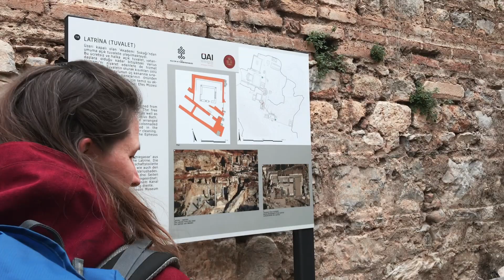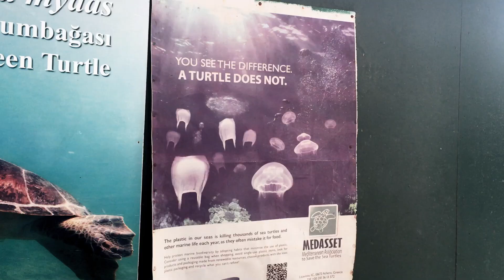Türkei 2020 | Wir lernen klettern | Ephesus und İztuzu Beach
Türkei 2020. Wir lernen klettern, besuchen eine Schildkröten-Rettungsstation, die Feuer von Chimaera und die beeindruckende Ausgrabungsstätte Ephesos.
Noch wussten wir nicht, was uns mit Corona noch alles erwartet.

Vielen Dank!

📌 Wenn ihr euch auf Reisen auch um eure Umwelt kümmern wollt, können wir euch wärmstens unseren Ratgeber „Reise & Umwelt“ ans Herz legen:

🎥📷 Technik für die Videos:

- Iphones
- Fujifilm XT 1 & XT 3
- Fluid+Form Eagle 4k Actioncam

- Tascam DR5 Audiorecorder
- Rode VideoMic

- GorillaPod
- VanGuard Stativ